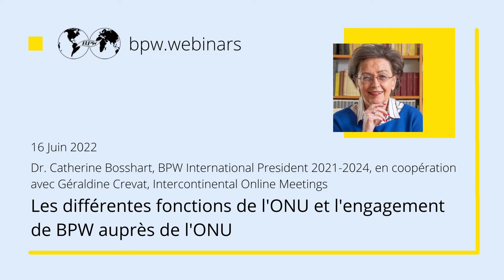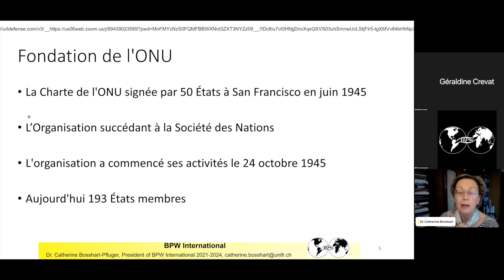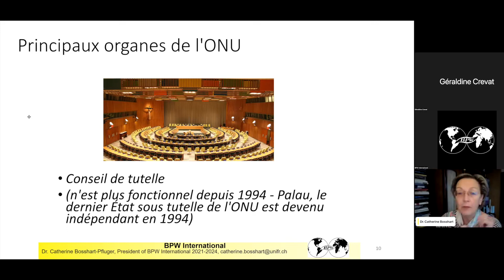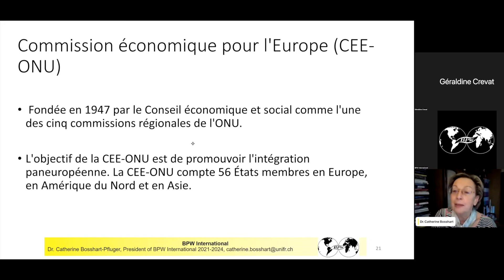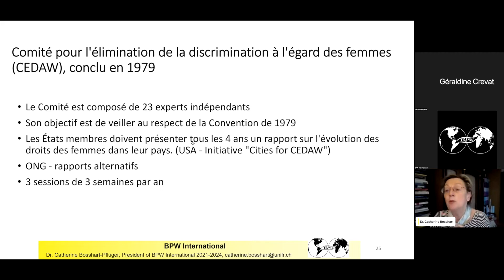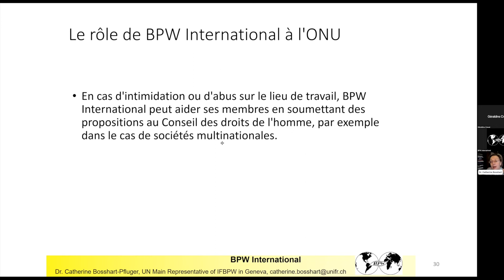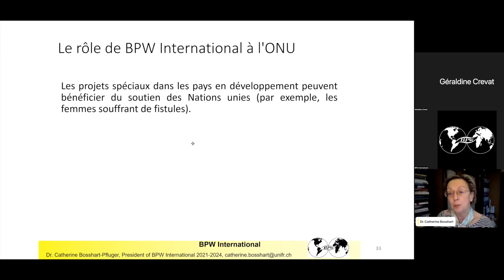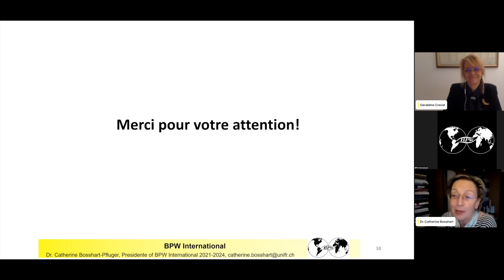bpw.webinars - Les différentes fonctions de l'ONU et l'engagement de BPW auprès de l'ONU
Les différentes fonctions de l'ONU et l'engagement de BPW auprès de l'ONU, Dr. Catherine Bosshart
Webinair en français, avec Intercontinental Rencontres avec Géraldine Crevat.
Catherine Bosshart, présidente de BPW International 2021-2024, parle des relations entre BPW et l'ONU. Depuis 2011, Catherine Bosshart était la représentante principale de BPW International auprès de l'ONU à Genève, de 2017 à 2020 elle était vice-présidente ONU de BPW International.